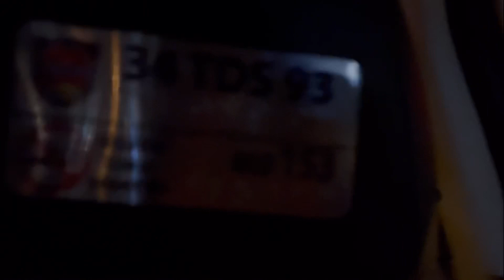ইস্তাম্বুলের বসফরাস ক্রুজ ট্যুর/Bosporus cruise tour in Istanbul Türkiye 🇹🇷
আসসালামুআলাইকুম,আশাকরি আমার আজকের ভিডিওটি আপনাদের ভালো লেগেছে,আমার চ্যানেল টা সাব্লক্রাইব করে পাশে থাকার আমন্ত্রন রইলো।যারা আমার ভিডিও দেখে আমাকে সামনের দিকে এগিয়ে যেতে সহায়তা করছেন তাদের প্রতি জানাচ্ছি আন্তরিক কৃতজ্ঞতা।সবার জন্য শুভকামনা রইলো।